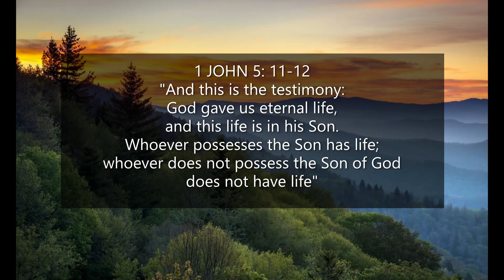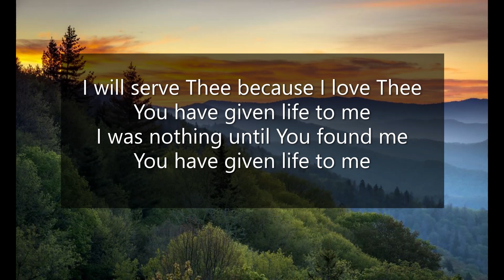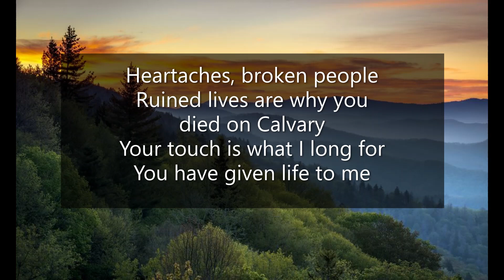I WILL SERVE THEE (Sung In "Acapella") - By Michael Leong